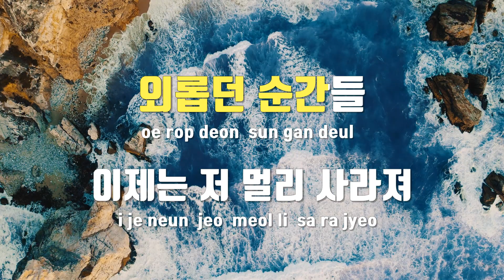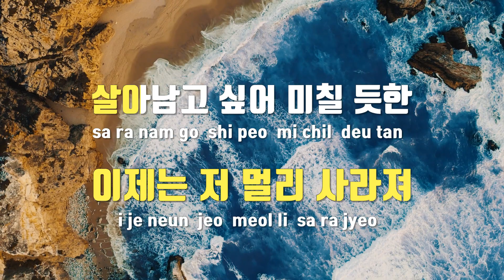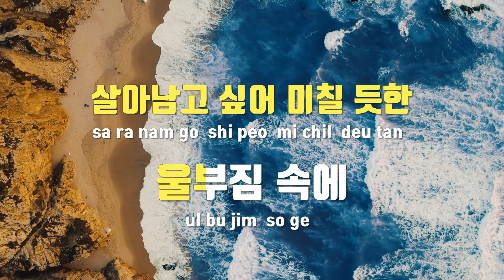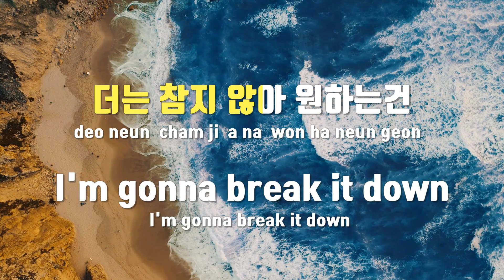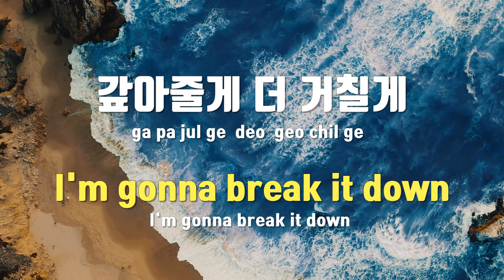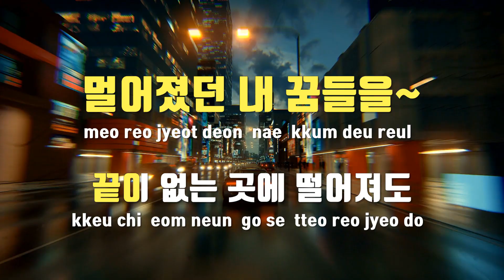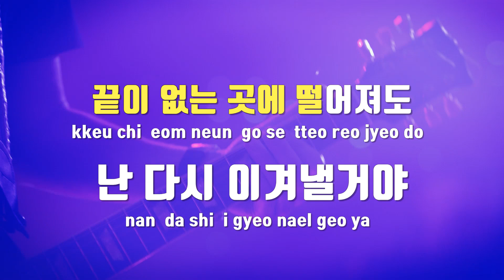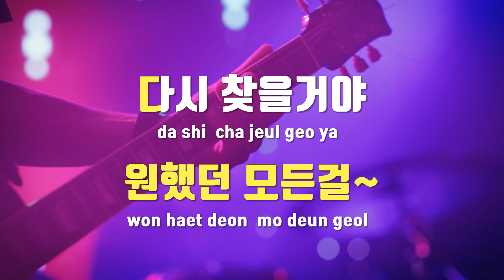[TJ노래방] All Day(모범택시OST) - 차지연 / TJ Karaoke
All Day(모범택시OST)  --  차지연